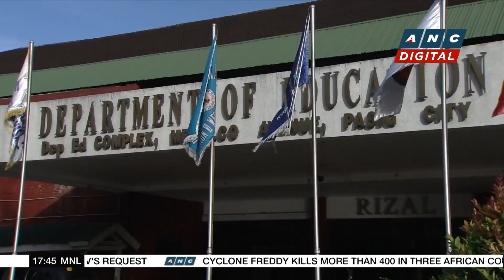Sen. Estrada: No P150 wage hike before Labor day | ANC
Top Story: Philippine Senator Jinggoy Estrada ruled out the possibility of passing a law that would grant a P150 wage hike to minimum wage earners by labor day.